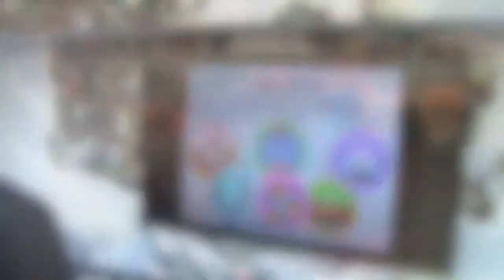Bringing the Games to Life at the Western Fair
At the Western Fair in London, Ontario, Erik and Steve compete to see who is better at the real life WestJet Festival games.